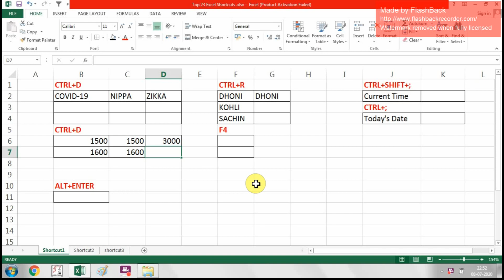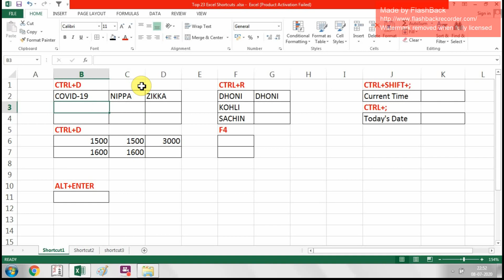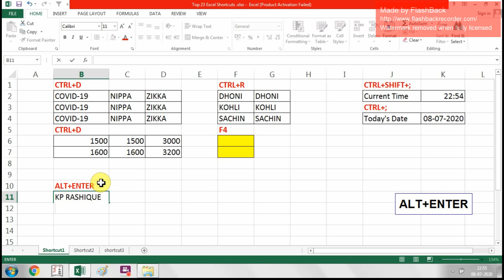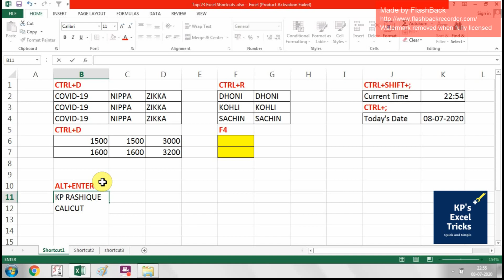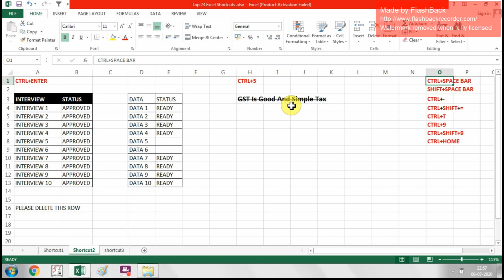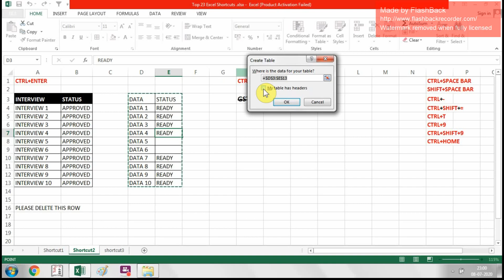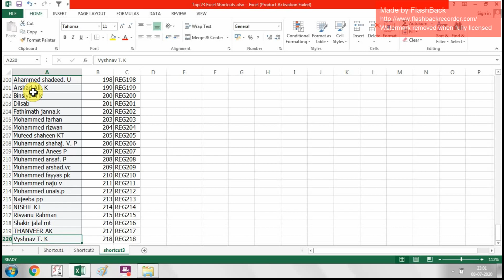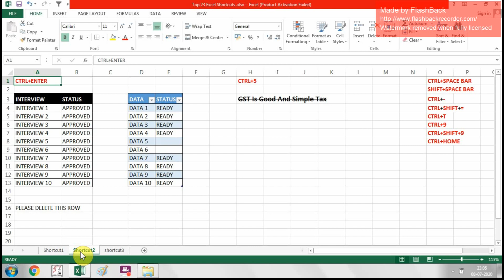Excel shortcuts (TOP 23) In Malayalam (Time Saving Tips)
I know that Your Time Is Precious, So I have a Magic Gift For You. After Watching this Video You will say I wish Had Known 'This Earlier.

Shortcuts

Fill Down
Fill Right
Repeat the Last Action
Display Current Time
Display Today's Date
Make Line Break
Fill Entire Selected Cells
Strike Off words
Select a Row
Select a Column
Remove Rows\Columns
Add Rows\columns
Create Table
Hide Row
Unhide Row
Goto First Cell
Navigating Through Data
Edit
Select Entire Text
Jump To Next Word
Go Through Worksheets